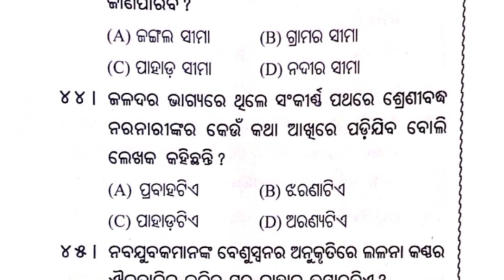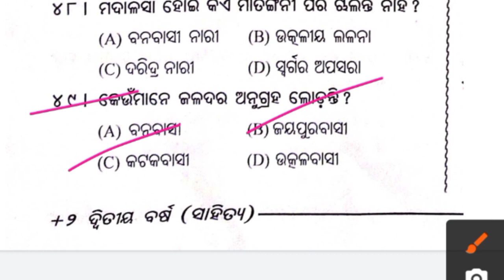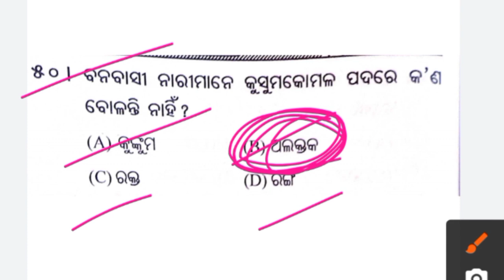+2 2nd Year / Puspapurare Barsa Barana / 50 Mcq Discussion /Important Questions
#+22ndyearmilodia